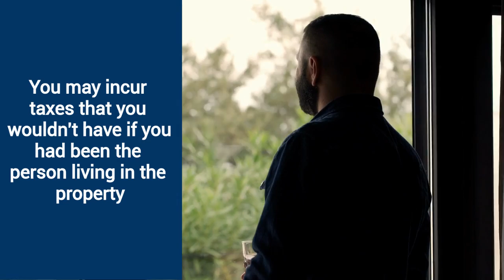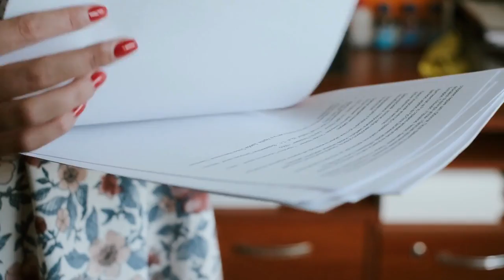capital gains tax on real estate | How much is capital gains tax on inherited property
Are you trying to avoid capital gains tax on real estate? Specifically, are you curious how much is capital gains tax on inherited property? Well this is the video for you! I will cover the basics of capital gains tax on real estate probate property, how to avoid it, and what the value can be for you. If you're interested in selling your probate real estate, check out some of my other videos, they will help you through the process!